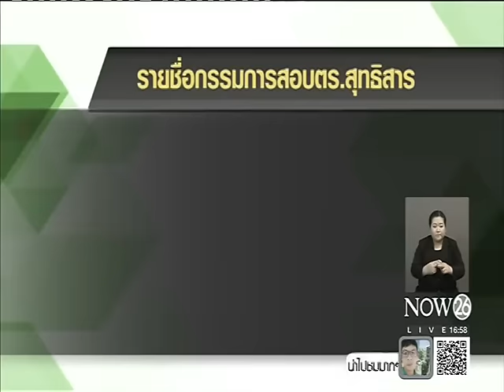News ตั้ง กก.สอบ "ตร.สุทธิสาร" หลังทำร้าย "นักพนันไฮโล" เสียชีวิต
พิกัดข่าวค่ำทั่วไทย : ตั้ง กก.สอบ "ตร.สุทธิสาร" หลังทำร้าย "นักพนันไฮโล" เสียชีวิตขณะจับกุม "NOW26" 4-11-59